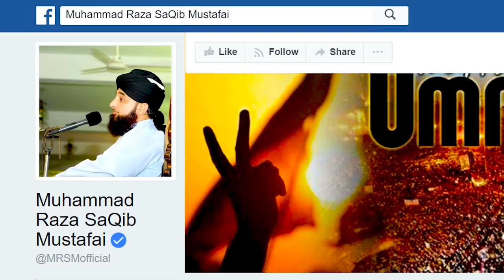12 Rabi ul Awwal ki Haqeeqat by Raza Saqib Mustafai ईद मिलादुन्नबी की वास्तविकता